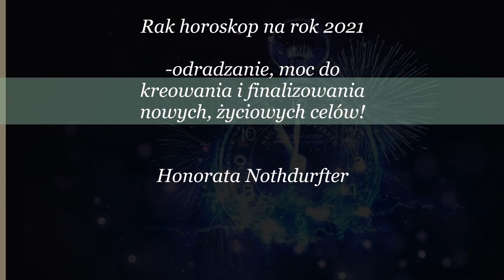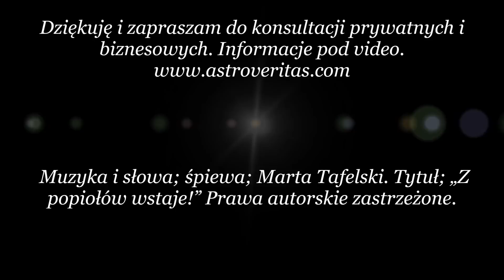Rak horoskop na rok 2021-odradzanie, moc do kreowania i finalizowania nowych, życiowych celów!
„Przeszłości nie da się zmienić, ale przyszłość wygląda całkiem nieźle. Jest pełna nieskończonych możliwości.”(Trudi Canavan).A wszystko rozpocznie się 21.12.20 gdy Jowisz planeta ekspansji, szczęścia połączy się z planetą karmy Saturnem w nowatorskim, kochającym wolność znaku Wodnika.   Rok 2021 jest czasem odnowy, przebudzenia i dalszego kreowania nowego świata co objawi się z dużą żywiołowością wraz z położeniem Saturna w Wodniku i jego napięciem do Urana w Byku.  Rok 2021 jest czasem super intensywnych przemian. Takie jakie nie znamy. Wszyscy, od natychmiast kierujemy się do przyszłości pragnąc więcej wolności osobistej, niezależności, swobody, indywidualnego życia. „Czasem trzeba obejrzeć się za siebie, by zrozumieć to, co niesie przyszłość.”(Yvonne Woon). Gwiazdy będą  każdemu z Was pomagać spełniać się osobiście, wyrażać prawdziwie, szukać swojego przeznaczenia. Powiązania planet zrywają z przeszłością, chcą uwolnić ze stereotypów, starych struktur i tego co paraliżuje i hamuje w szczęśliwym, swobodnym istnieniu. Przyszłość ma wiele nazw ale od początku do końca najgłośniejszym jest  równość i sprawiedliwość, braterskość  na każdym poziomie życia.Ale ważna będzie także tolerancja, obiektywność i otwartość na odmienne.
Ja życzę wszystkim dużo inspiracji, spełnienia dziękując za rok 2020! Powodzenia!
Darowizna (Spende): Bank Die Erste IBAN; AT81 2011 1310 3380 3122, BIC; GIBAATWWXXX  .     Dziękuję za docenienie mojej pracy!

Astrologia. Astropsychologia.